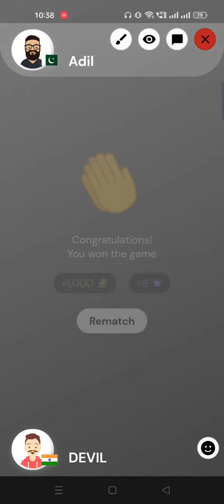MILLS UPDATED VERSION GAME 🎮🎯 CHAR BHAR NINE MEN'S MORRIS GAME 🎯 🇮🇳🇮🇳